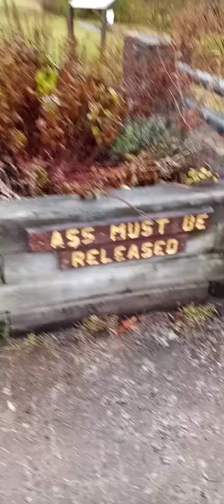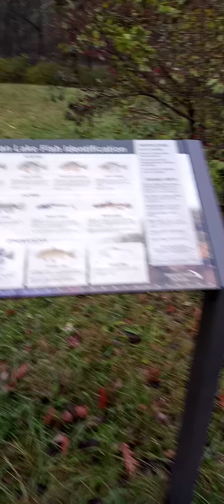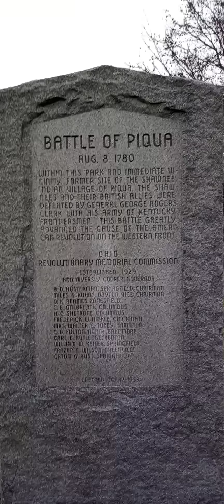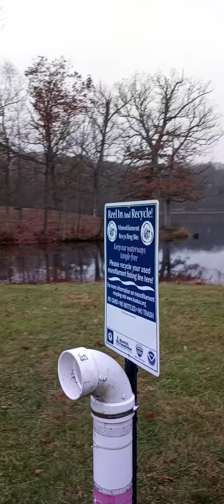part 2 George Roger's park parthemore paranormal